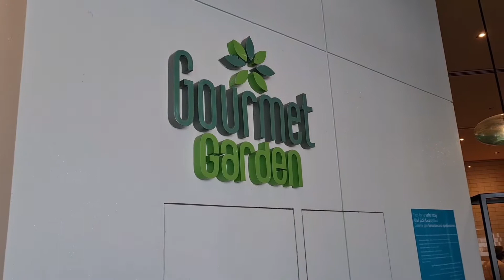Wyndham Garden Ajman Hotel